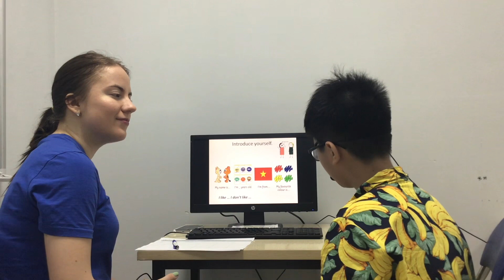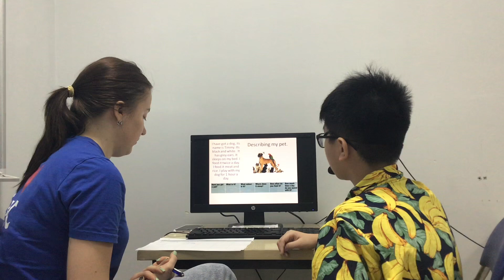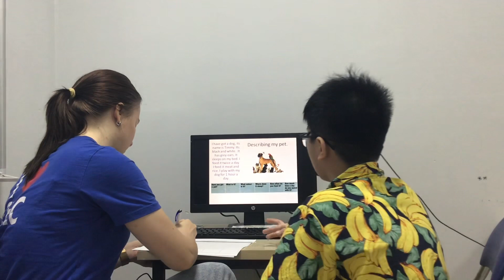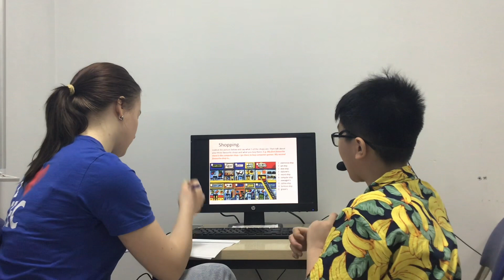Es4D Video test 3